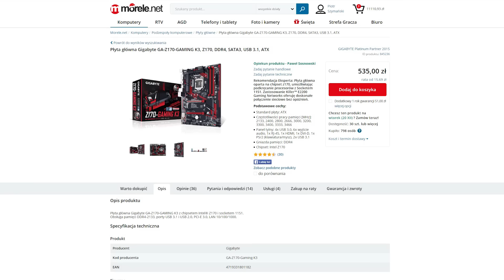Najlepszy sprzęt dla gracza w 2016 cz. 2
Koniec roku to zawsze czas podsumowań - nie inaczej jest w przypadku MoreleTV. Lipton podobnie jak Urban postanowił przygotować zestawienie kilku produktów, które okazały się według niego killerami w swojej kwocie zakupu. Czy podzielacie jego opinie?